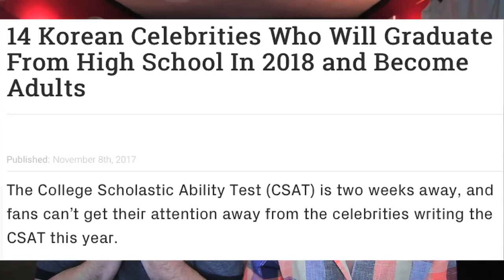Kpop Idols Graduating High School 2018